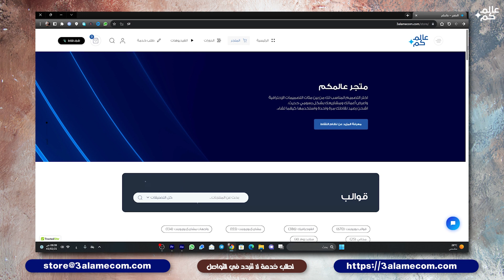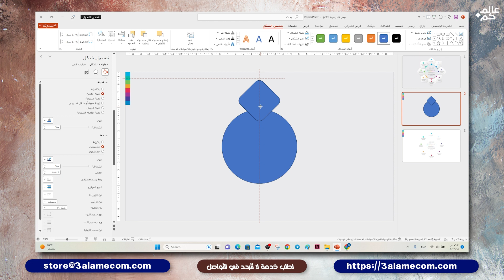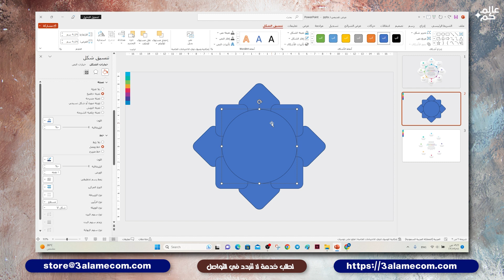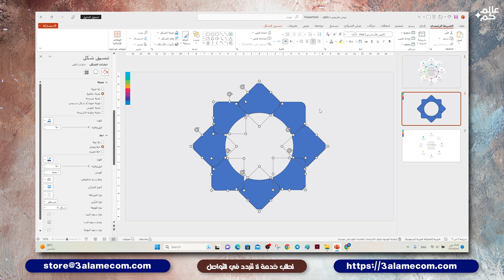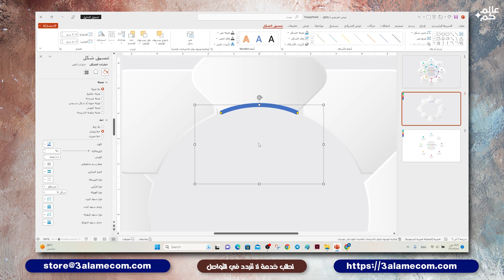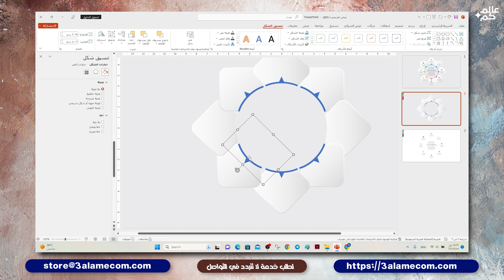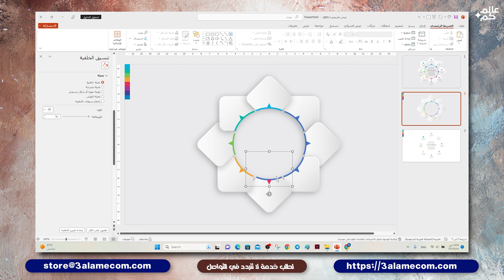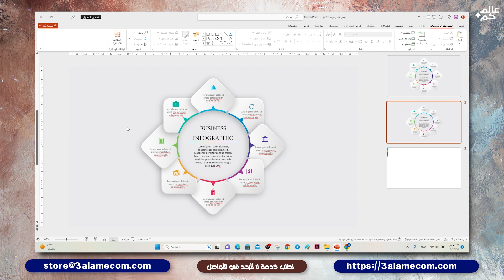تصميم ثمانية خيارات انفوجرافيك متميزة في برنامج بوربوينت للمبتدئين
اهلا بكم أحبابي في لقاء اليوم راح نتعلم تصميم ثمانية خيارات انفوجرافيك متميزة في برنامج بوربوينت للمبتدئين